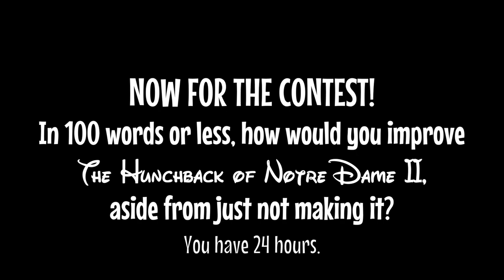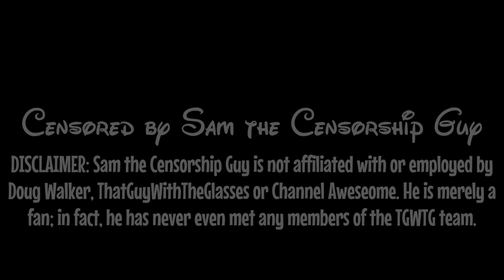Disneycember VI - 10. The Hunchback of Notre Dame II (Censored)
Remember, kids! Don't judge a book by its cover, since real beauty is on the inside! Unfortunately, that's not the case here, since this movie is ugly inside and out.

You have until the 11th of December (PST) to offer critique and win a prize! (WINNER: joyunicycle)